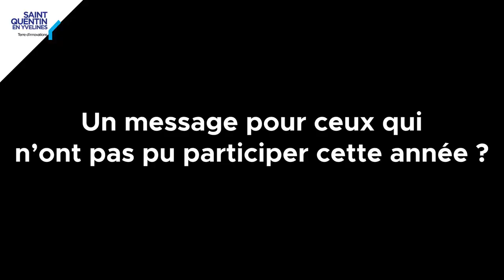Summercamp : une expérience inédite !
60 jeunes saint-quentinois sont devenus des cracks du numérique grâce au Summercamp qui s’est déroulé du 20 au 31 juillet.